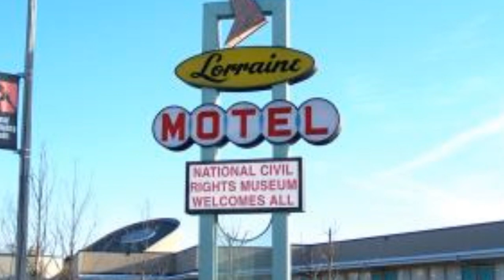Vesela Stoyanova Walking in Memphiscover version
Vesela Stoyanova v Studio V - Walking in Memphis